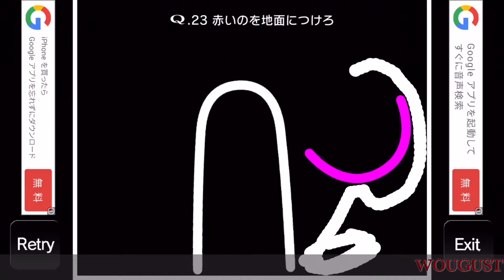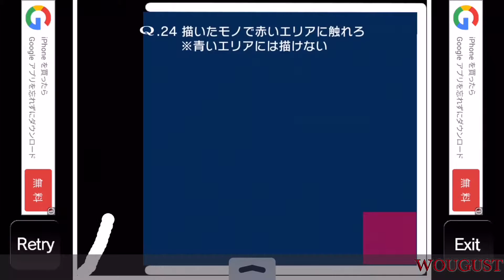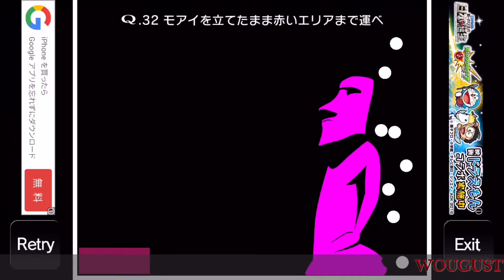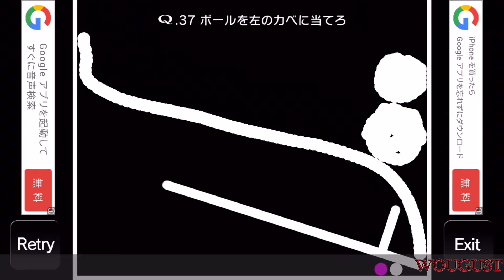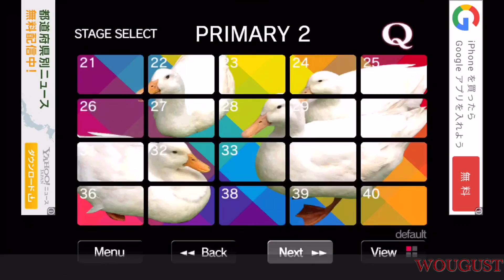【Q】完全攻略 PRIMARY 2 21-40【プレイ動画】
アプリ【Q】 PRIMARY 2 の完全攻略(答え)のプレイ動画です。
出来るだけ少ないでやりました。

PRIMARY 2
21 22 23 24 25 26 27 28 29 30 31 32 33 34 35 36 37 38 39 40